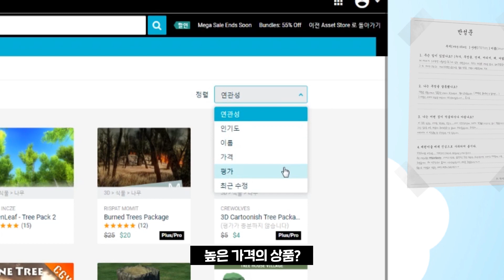난 네가 누군지 모른다. 하지만 잡아서.. 죽일것이다! 크리스마스 트리 쇼핑에서 생긴일!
※ 마이크가... 중국 출장을 가는바람에 ㅠ_ㅠ 음질이 나빠요

흰눈사이로~ 썰매를타고~ 달리는기분~
세린이여러분! 크리스마스가 다가오고 있습니다  ◕ˇεˇ◕✿

인간들은 크리스마스라는 명절에   ◕`ε´◕
나무를 잘라 그 시체를 치장하며 즐거워 한다고 들었는데요 ٩(͡◕_͡◕
그래서 인간이 되고 싶은 저도!
비슷하게 트리를 준비해봤습니다  •'-'•)و✧

그런데.. 쉬..쉽지않네요..(흐규흐규)